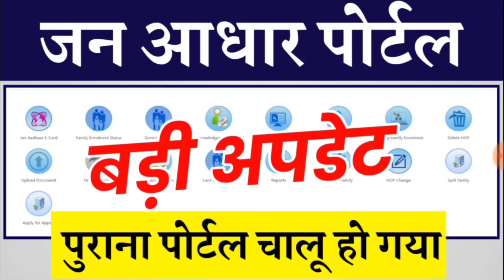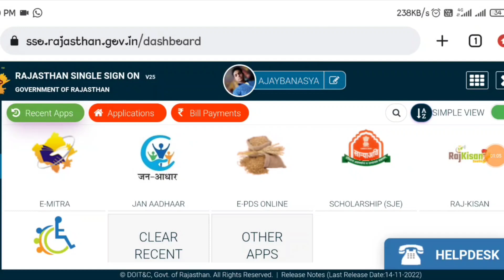जन आधार पोर्टल बड़ी अपडेट - Jan Aadhar Portal Re-launch | Jan Aadhar Portal 2.0 Close